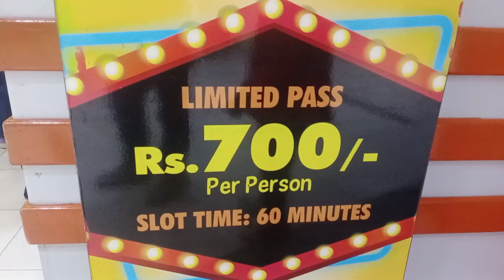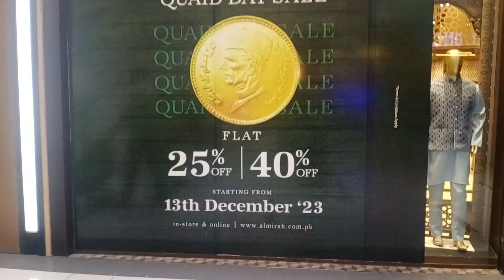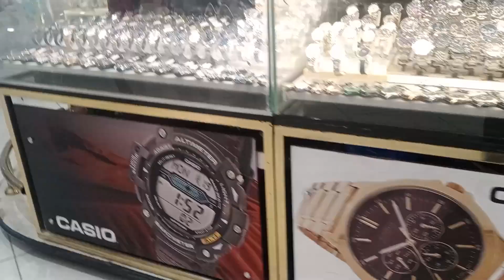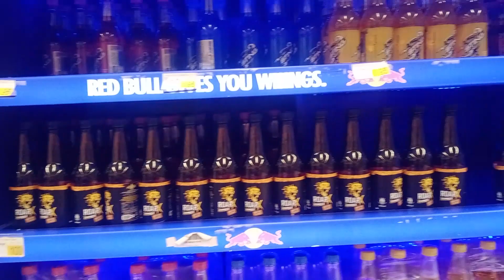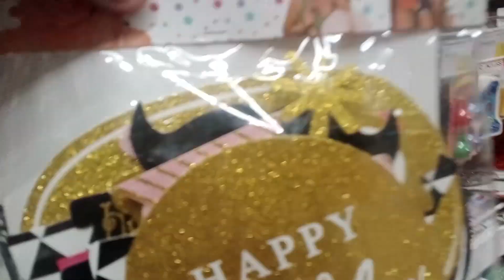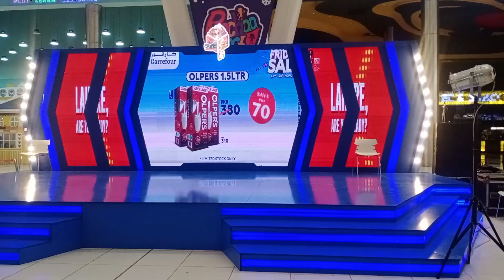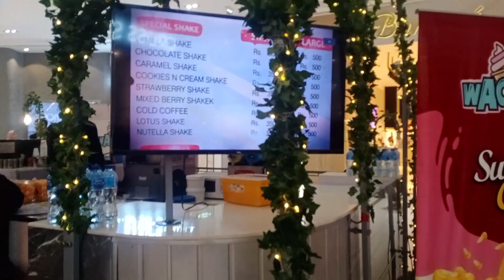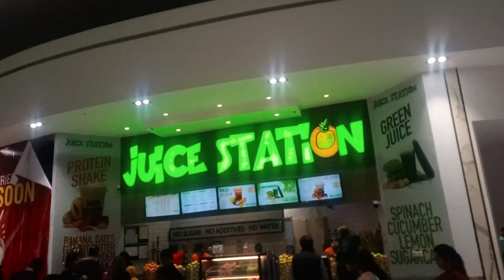Vlogs Packages Mall Lahore - The Most Amazing Place To Shop!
This video is not made as proffesional!